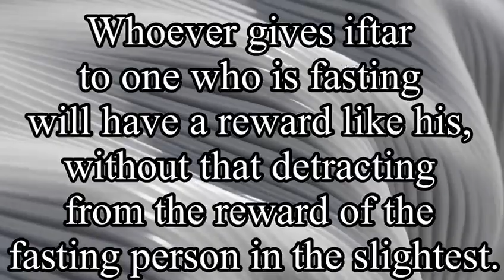Ramadan Rulling # 36